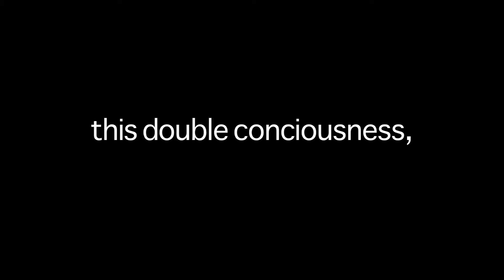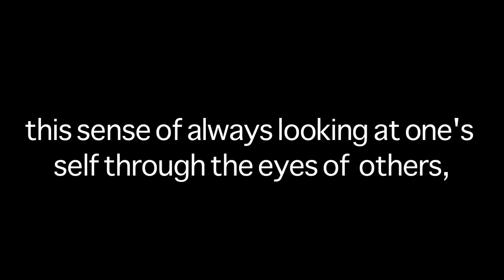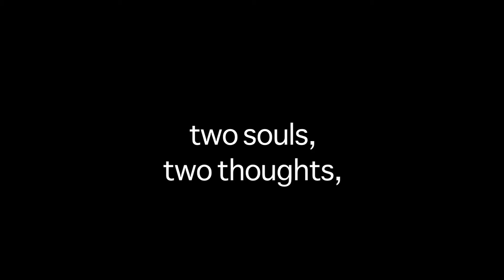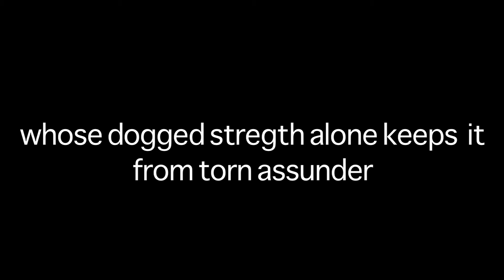The souls of the African folks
Best short film nominated at Africa in Motion film festival. This film looks at the identity crises Somali youth go through.